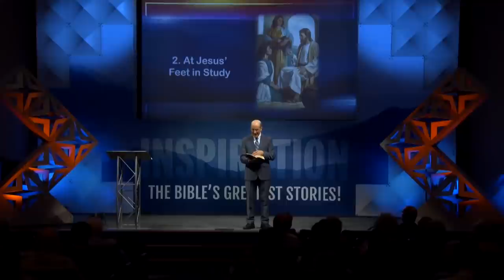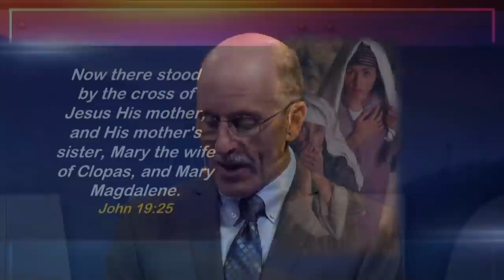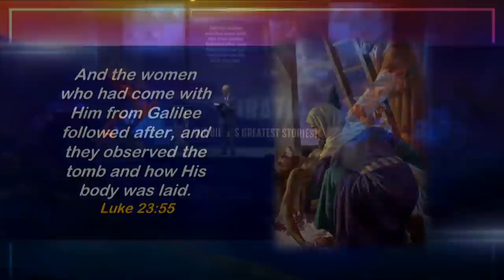Inspiration: The Bible’s Greatest Stories "At Jesus' Feet" | Doug Batchelor